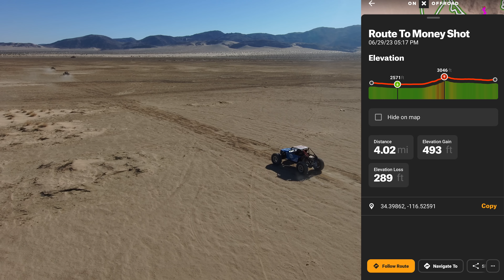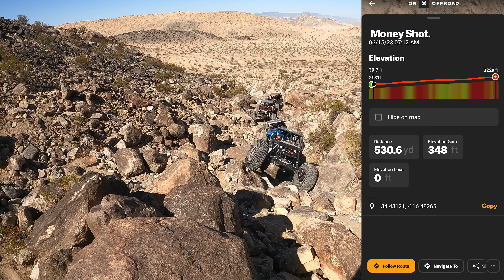Money Shot | Had Me FREAKED OUT! | New Trail Johnson Valley, CA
That's Right! New Trail in Johnson Valley, California. Its name is Money Shot, and it lives up to it! We were freaked out trying to conquer this trail. Wait until the end, it gets worse!
We run this new trail with Jeremy Reese of RMI (who is an original founder of this trail), Cody Waggoner of Lasernut & Craig Allen of Juicy Whip. To give credit where credit is due, Brad Jensen (who we didn't have the pleasure to wheel with) was the other founder who completed and named the trail.
This trail is raw & rowdy and it gave us a run for our money. Wheel along with us and check out how to run this trail also with the OnX Trail app.
BONUS trail: Rusty Love is our exit.

onXoff-road trail map links for trails in video.

To show your support, get all your Rowdy Wrecked Gear Merch and buggy accessories

🤘LIKE this video if you think its ROWDY

@Desertbilly Bronson
@Jessica Wilson